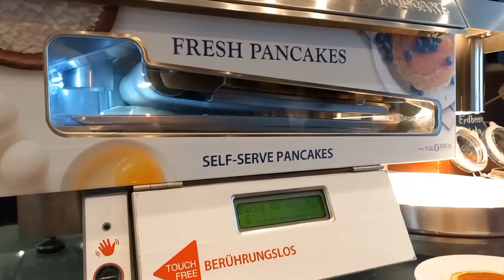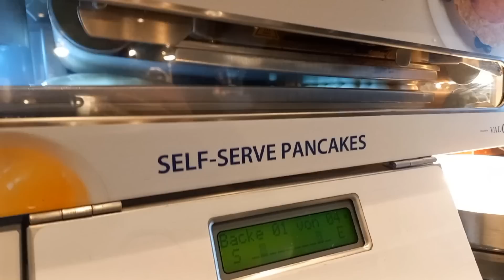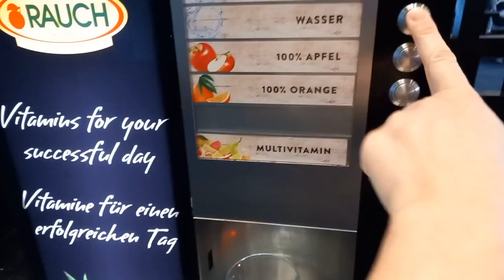Поездка в Берлин // Танцы //